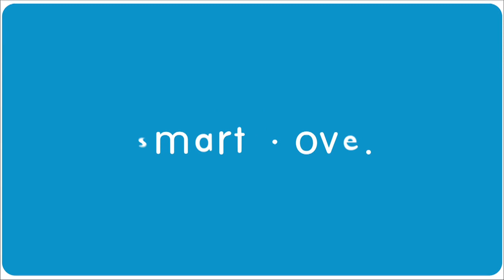Rugby League star Michael Shenton talks Castleford Tigers| ALCATEL ONETOUCH UK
Get the inside info on the Castleford Tigers team here! The team's Captain Michael Shenton reveals who he thinks is the worst trainer and which of the players has the worst habit on the field. Shenton also lets us know who the team bookworm is, who is sporting the most unfashionable haircut and which of the team was caught getting a manicure!

Full transcription:
Micahel Shenton, Castleford Tigers.

WORST TRAINER
I’d say Jake Webster. I feel a bit harsh saying this cos he’s a bit older but he’s never on the field. He likes his gym work, he likes his bench: he can bench about 160kg but – he’s a big boy – but he’s not on the field very often so we miss him that way.

BEST BANTER
Andy Lynch, our veteran prop. He’s got great banter. He takes the coaches on. We got a – our assistant coach, Danny R, but he’s a bit on the short side. He’s always into him about short jokes, just constantly short jokes it’s all we get –all he gets.

WORST HABIT
We got a few vain guys. Ashley Gibson. Always in the gym mirrors, any car window, any window, just looking into them, just looking. Always having a peak, that’s a terrible habit – hate it.

BEST MATE
Kirk Dixon. The long time we’ve been together. The rough stuff, the good stuff, and we got a pretty good bond between us.

MOST INTELLIGENT
Luke Dorn. Luke Dorn. It hurts me to say this cos he’s Australian. But he’s just got his British passport so I spose that gets him off the hook. He’s into all his documentaries, all his travel, his geography. He’s a bit of a nerd really.

WORST HAIRCUT
Adam Milner. Adam Milner, he’s got the old um, shaved right up and the fade over the sides. But I don’t think it suits him.

WORST MUSIC TASTE
Jake Webster. He’s getting hammered [laughs]. He’s err – he has those Bose Bluetooth speakers so whatever he listens to, we have to listen to.

WORST DRESS SENSE
Frankie Mariano. He’s from Hull. I know he don’t sound like he’s from Hull but he is. He’s a whole – he doesn’t wear underpants with anything. Even with jeans…[laughs]

BEST DANCER
I’ll go Kirk Dixon – not seriously. He’s terrible but – he loves it.

BIGGEST DIVA
Ashley Gibson again: the vain man. Yea. He loves it, loves it, loves looking well, pampering himself. I think he gets manicures and things like that. I’ve heard a good story lately with eye conditioner. It was a bit of an old school guy from Featherstone, and his misses told him that Ashley had been caught getting his nails done so…[laughs]